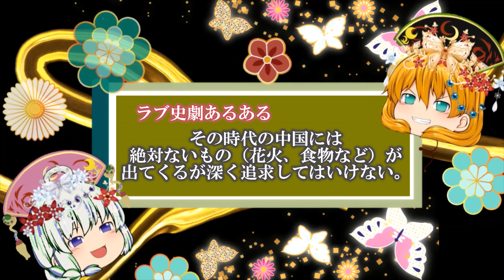【ゆっくり茶番】ラブ史劇あるある52【中国ドラマ】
途中で偉人の名前が訓読みになっているものもありますが、「李端振(り ぱしぶる)」の先例に倣っているのでNo problemデース！

使用ソフト
YMM4, KINEMASTER ,CLIP　STUDIO　PAINT　EX ,
引用・資料 肖像画
キャラはじんべ大帝はオリジナル
学生はきつね式ゆっくりを改変
nicotalk＆キャラ素材配布所
音楽

ゆっくり,中国史,あるある,ラブ史劇,中国ドラマ,,まず隗よりはじめよ